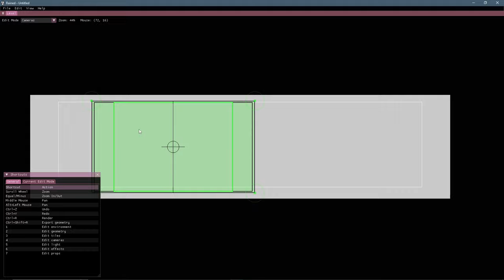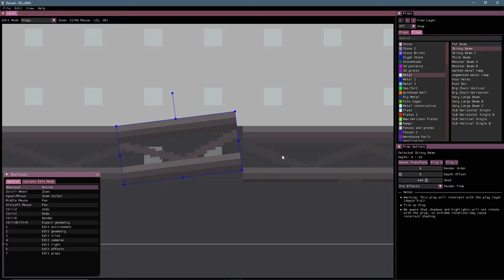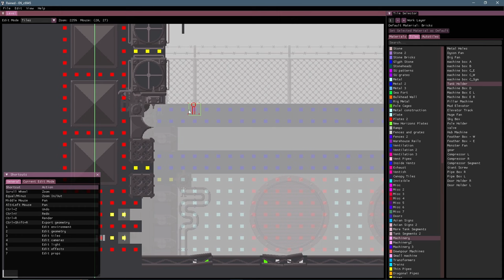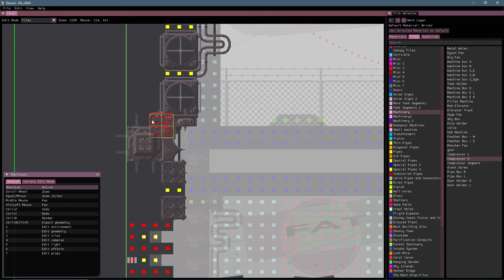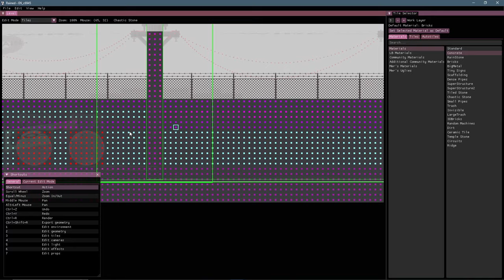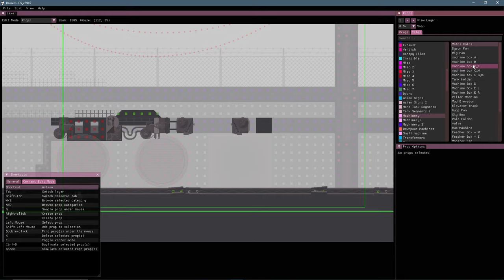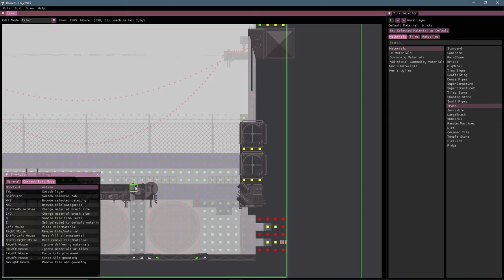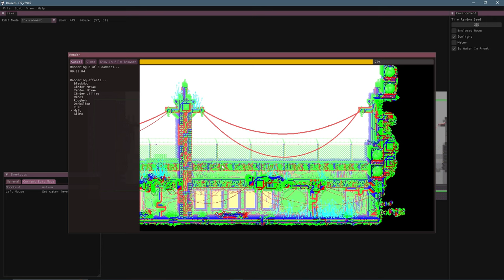Rain World Level Editing Timelapse Ep. 8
Here is my time lapse of me making a room based on the prompt 'greenhouse' (but i stopped doing the prompt like thirty minutes in so)

I used (my own build of) rainED for this. (That build adding custom plants and also infinite camera angles)

My Links!